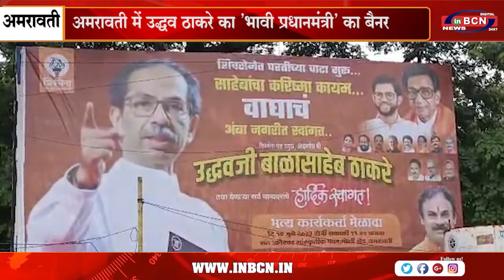अमरावती में उद्धव ठाकरे का 'भावी प्रधानमंत्री' का बैनर.....INBCN NEWS